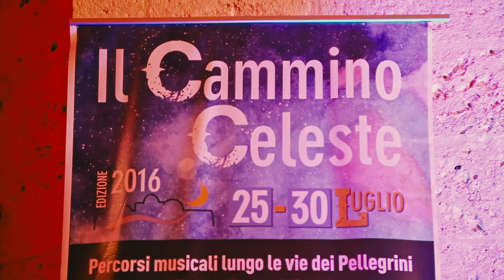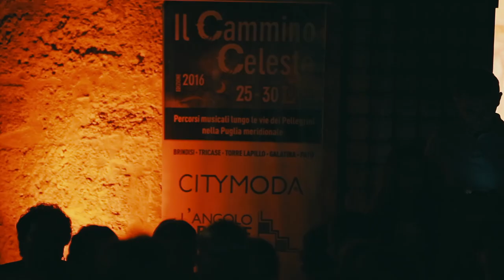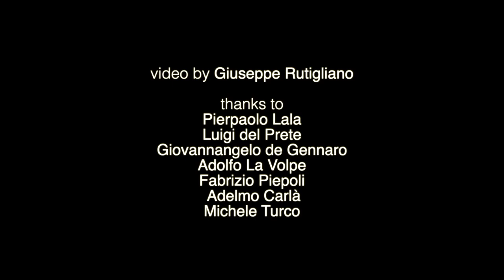GIORGIA SANTORO - Il Cammino Celeste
GIORGIA SANTORO
«Il Cammino Celeste»

Giorgia Santoro: flauto, bansuri
Brani:
La Tairsìa (Giorgia Santoro)
Omorfoula (trad. Macedonia)
A Madre do que a bestia (Cantigas de Santa Maria n.147)
Adana (Trad. Macedonia)

Video - documentario prodotto da Zero Nove Nove, Arci Rubik e
Diretto da Giuseppe Rutigliano
Registrazioni, mix and mastering di Adolfo La Volpe, Valerio Daniele, Fabrizio Piepoli

«Il Cammino Celeste»
Giorgia Santoro è musicista, compositrice e didatta. La sua carriera è costellata da esperienze nella musica classica, contemporanea, jazz e tradizionale. Docente di flauto presso il Conservatorio di Monopoli, è fondatrice de La Cantiga de la Serena e ideatrice e direttrice artistica dei Festival Il Cammino Celeste, Strade di sabbia e Tutti Solo. Il Festival Il Cammino Celeste nasce nel 2016 con l’intento di valorizzare le vie percorse dai pellegrini in viaggio verso Gerusalemme nella Puglia meridionale, con particolare attenzione al percorso che dal porto di Brindisi conduce fino a S. Maria di Leuca Il Cammino Celeste è un percorso multiculturale che fonde tre obiettivi: la valorizzazione dei repertori musicali legati ai canti di pellegrinaggio e al tema del cammino, la conoscenza e divulgazione degli antichi itinerari storici di pellegrinaggio nella Puglia meridionale e la riscoperta di alcuni luoghi di particolare interesse storico – artistico - architettonico situati lungo i tre itinerari: via Francigena, via Leucadense, via Sallentina.
Lo scopo del video-documentario è quello di raccontare la storia del Festival, le attività svolte, i luoghi visitati, gli artisti coinvolti, i cammini percorsi e la forte e crescente partecipazione di pubblico. Dal 2016 ad oggi sono state realizzate 6 edizioni estive ed una invernale, creando sinergie importanti con enti e associazioni attive sul territorio.
Il reportage, diretto dal regista Giuseppe Rutigliano, è prodotto da Zero Nove Nove e Arci Rubik con il contributo di Puglia Sounds Producer 2022 - operazione finanziata a valere sul POC PUGLIA 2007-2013 – Azione “Sviluppo di attività culturali e dello spettacolo”.